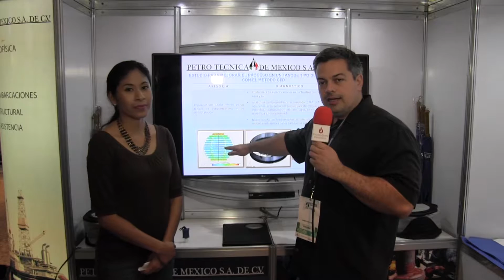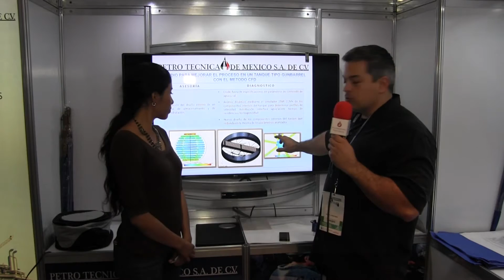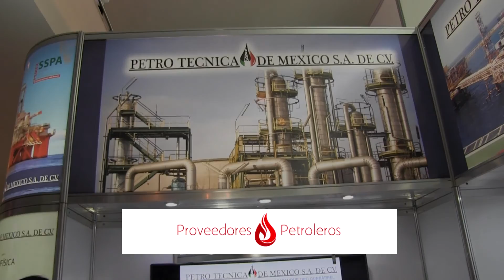PETROTECNICA - CMDH2016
Entrevista a la empresa PETROTECNICA en el 2do Congreso de Medición de Flujo y Calidad de los Hidrocarburos 2016